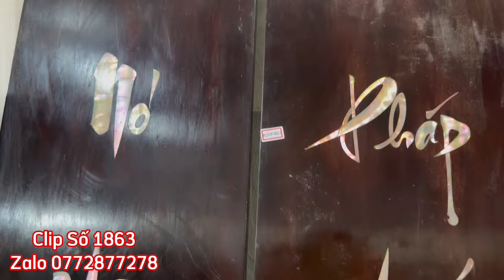Clip 1863 (25/2/2024) Đồ Gốm Biên Hoà Xưa, Bàn Ghế Gỗ Xưa, Đồ Gỗ Khảm Ốc, Đồ Xưa Miền Tây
☎️ Liên hệ đặc mua đồ gỗ, đồ nội thất, đồ đồng, đồ xưa cũ, gốm sứ, đồ sưu tầm, đồ phong thủy tại: điện thoại và zalo 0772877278 gặp chủ kênh Thảo Nguyên

🏡 ĐỊA CHỈ: tuyến tránh sạt lở quốc lộ 91, khu vực Thới Hưng, phường Long Hưng, quận Ô Môn, thành phố Cần Thơ